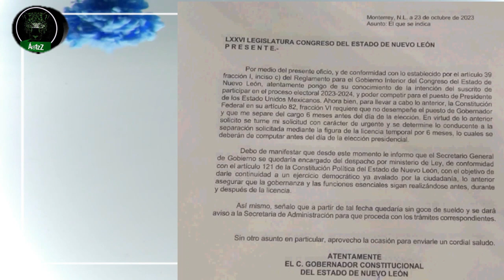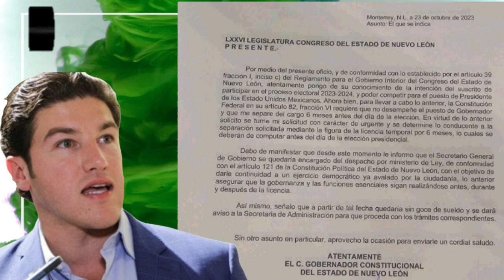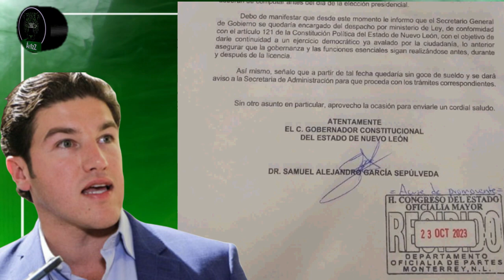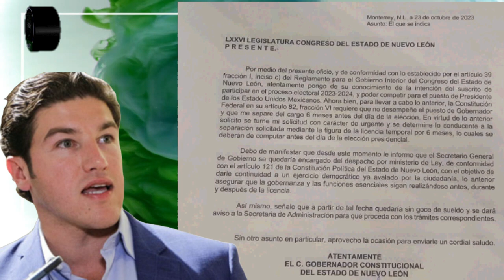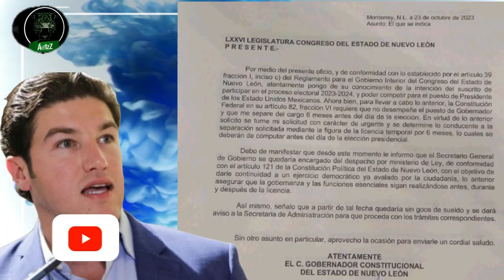Samuel García solicita licencia en Nuevo León; va por la presidencia en 2024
Después dirán que no son comparsa, pero lo son. Detrás de esto está la mano de López y Morena. Samuel García solicita licencia en Nuevo León, porque dice que quiere ser presidente en 2024, pero todos sabemos que MC no ganaría una elección presidencial solito. Así que sí, es hacerle el juego a Morena para dividir el voto. Samuel será premiado y Sheinbaum será presidenta.